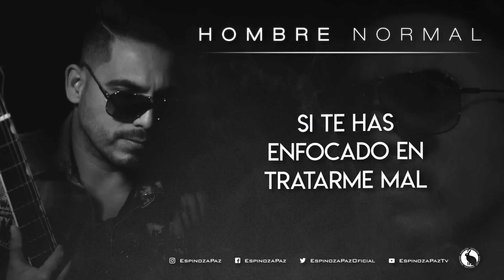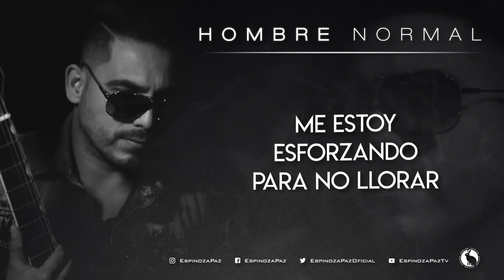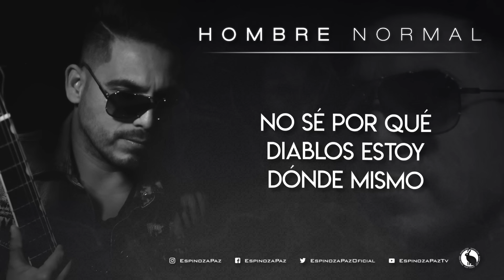Espinoza Paz - No sé - Video Letra (Sección El Próximo Viernes)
Letra
No sé por qué diablos aun te defiendo
Si te has enfocado en tratarme mal
Aunque me lastimas todavía no aprendo
A dejar a un lado lo sentimental.

No sé por qué diablos estoy tan sensible
Me estoy esforzando para no llorar
Quiero aparentar que todo va increíble
Pero este dolor me empezó a desarmar.

No sé
Por qué diablos hostigo
Suplicándote que regreses conmigo
No sé por qué diablos mi estado de ánimo
Depende de ti.

No sé
Por qué diablos escucho
Canciones que me lastiman mucho
No sé por qué diablos
Me duelen las cosas
Que puedas hacer.

No sé
Pero duele tu adiós
Tu ausencia
Tu olvido
Dueles tu, tu.

No sé por qué diablos estoy donde mismo
Será buena idea largarme de aquí
Hacer el amor con un espejismo
No es tan especial como hacértelo a ti.

No sé
Depende de ti.

No sé
Que puedas hacer... Con él.

Me cuesta trabajo desaparecer.